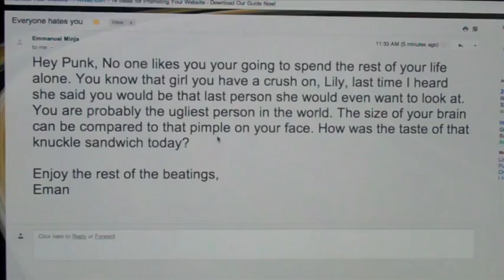Dont Tolerate e-Bullying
Producer: Team YME
Winner of the 2012 Four Hour PSA at the Gandhi Youth Media Festival